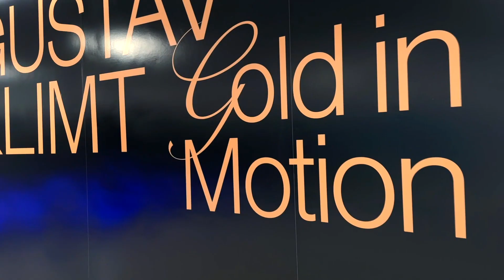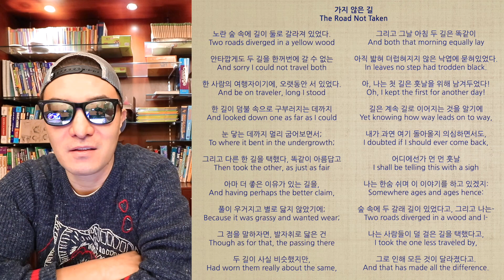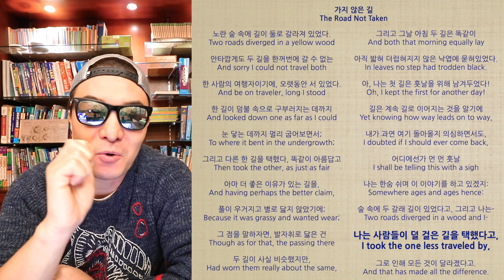아이비 리그 입학: "남들이 가지 않는 길로 성공하다!"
[앤디쌤] 이번영상은 제 개인적인 생각으로 미국대학교를 준비 할 때 이렇게 준비를 하는것도 괜찮다~라는 얘기를 하려고 하는데요 고등학교때 배웠던 Robert Frost의 시를 한편 가져와서 나름의 해석을 해 봤는데요 여러분들도 다 아는 시니까 같이 비교해 보시죠

[앤디프랩]  Robert Frost의 The Road Not Taken이라는 시를 아시는분 ~ 모르셔도 좋습니다. 이 시의 몇 구절이 앤디쌤이 생각하는 미국대학교 준비와 잘 맞아 떨어지는 부분이 있는데요 남들이 가지 않는 그길!  제대로 만들어서 간다면 여러분들은 성공하실거에요 ~